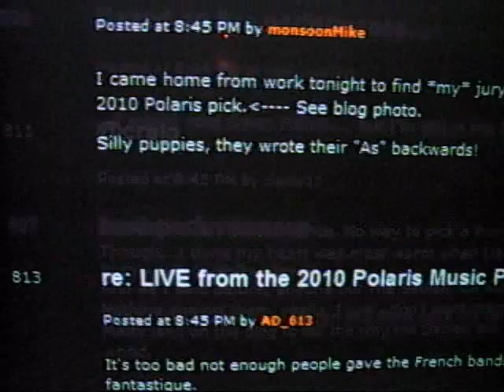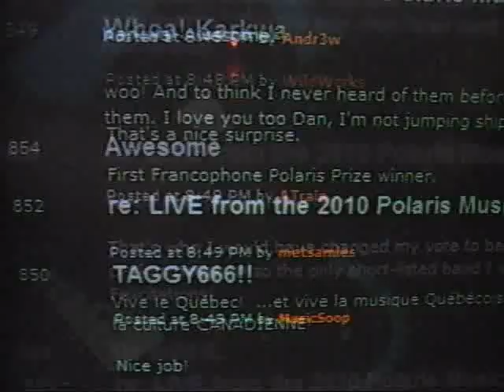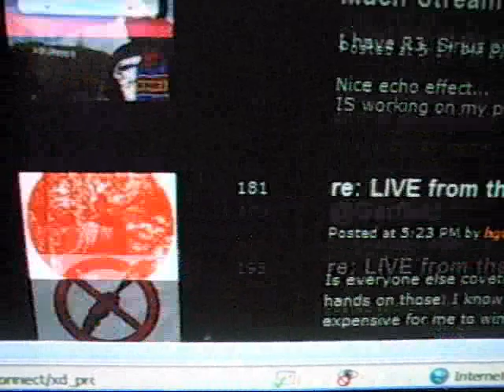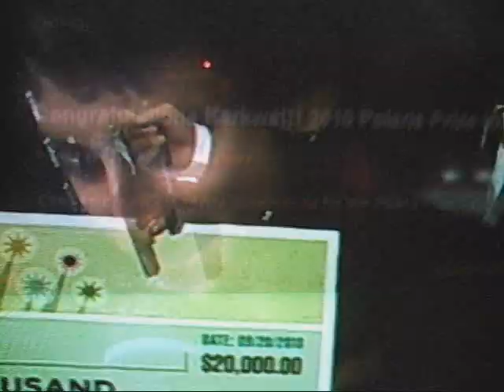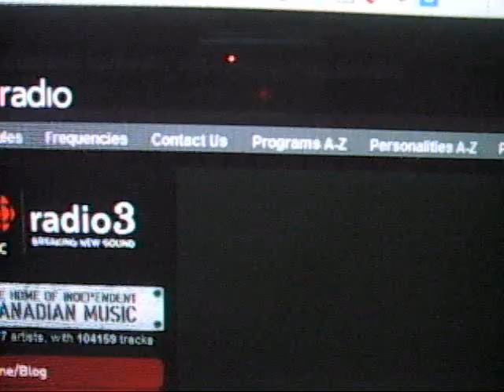The Polaris Music Prize Gala 2010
Here is a highlight reel of the greatest moments from the 5th edition of The Polaris Music Prize, held Monday, September 20, 2010 at The Masonic Temple in Toronto.

I do NOT claim to own ANY rights to this music or the images used for the video.